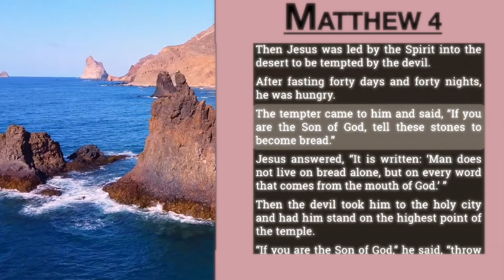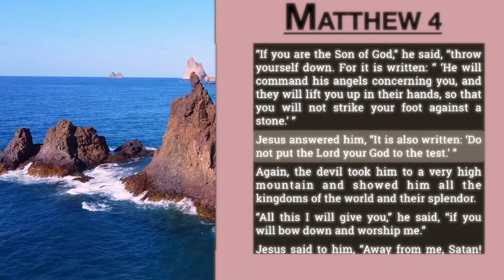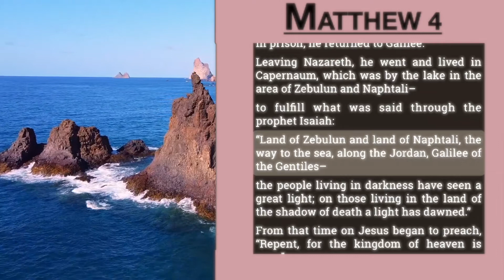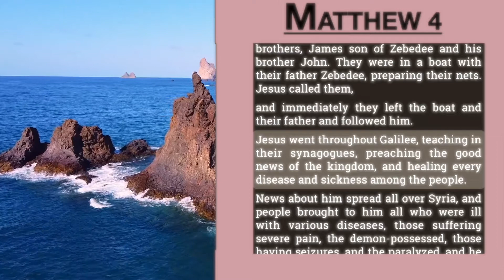Matthew 4 | Jesus is Tested in the Wilderness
Matthew 4 | Holy Bible New International Version